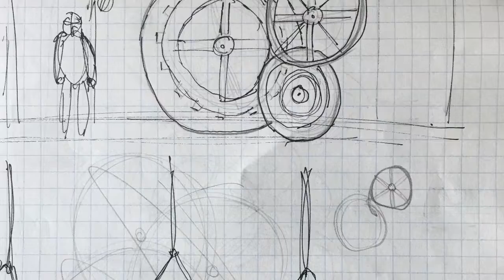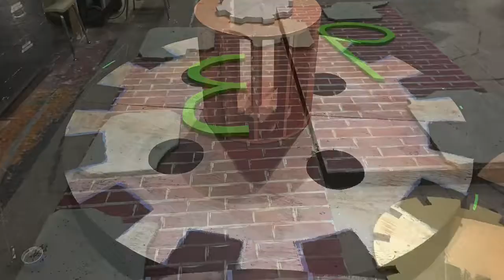Radium Girls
The design for Tigard High Schools November 2017 production of Radium Girls from sketch to completion.